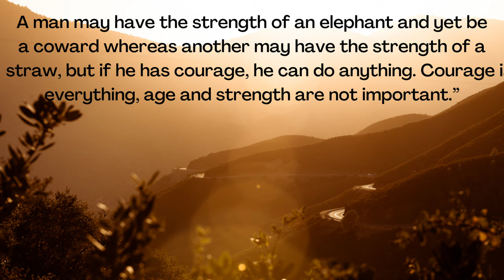A Hero || R.K. Narayan || Short story || explanation || English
A hero by R.K. Narayan is a short story. This video is an explanation of this story in English